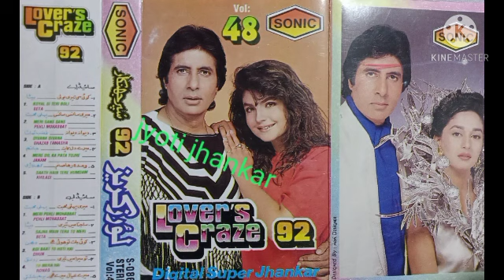Meri sans sans mere yaar.sonic jhankar .92